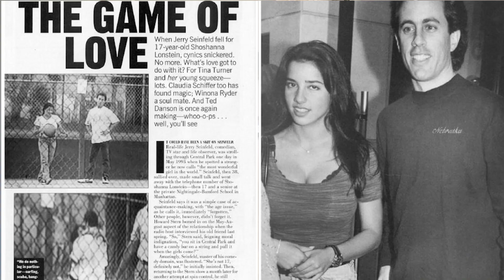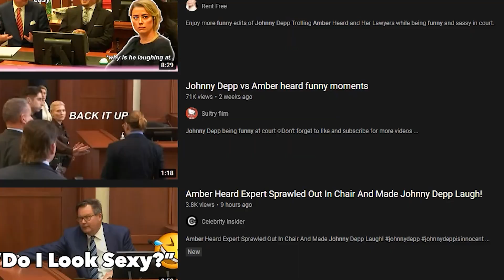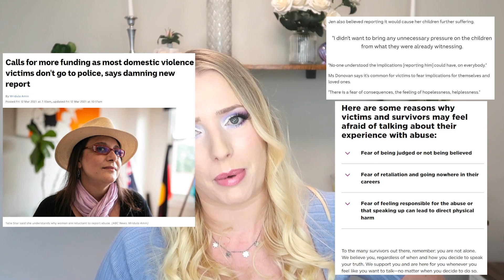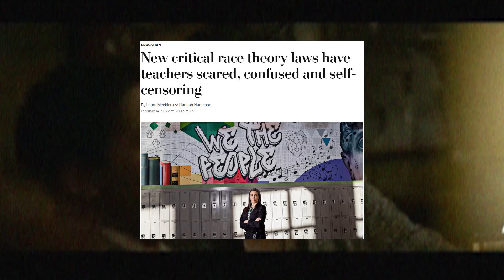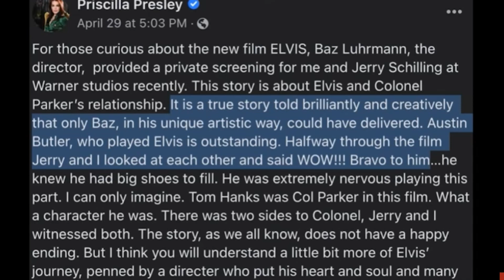Why I'm worried about the Elvis Movie and Victim Blaming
Baz Luhrmann's new movie, a biopic on Elvis Presley is about to hit our theatres and what will come with it is a slew of praise and fans, not just the old fans, but create new ones. Whilst I'm not saying his life wasn't hard, because it was, what is always overlooked is the power imbalance, the predatory behavior towards Priscilla and other girls because of him. It's not just him, there are so many others but it's considered completely fine because of stan culture meaning people aren't allowed to even think their favs might have flaws. Now he's being pedestalled again and it's mirroring what we're seeing in real time yet again today, but being misogynistic is no longer something that is looked down on, it's for everyone's entertainment, victim blaming is on the rise and policies are being put in place to actively control women, minorities and LGBTQA+  people.

Resources if you need them:
USA:

timestamps:
00:00 intro and trigger warnings
01:00 The Elvis and stardom issue
07:43 Misogyny and victim blaming